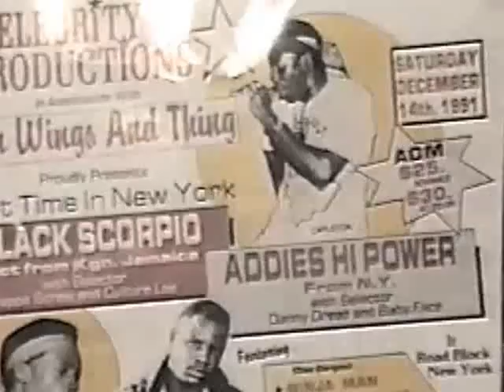ADDIES VS BLACK SCORPIO BILTMORE BALL ROOM IN BROOKLYN, MYC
we at dancehall archives take pride in our vintage material..Take a look into our exclusive material